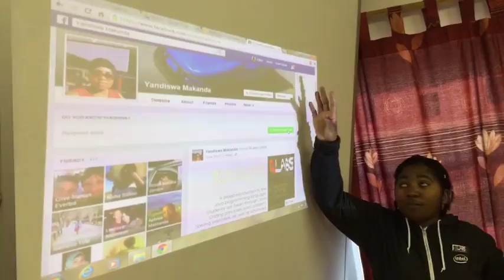Video Story - Mamas 8.0 - Day five (last)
The project MAMAS 8.0 for the Women's Network is coordinated by Maria Rosa Lorini as part of her PhD in Information Systems at University of Cape Town.